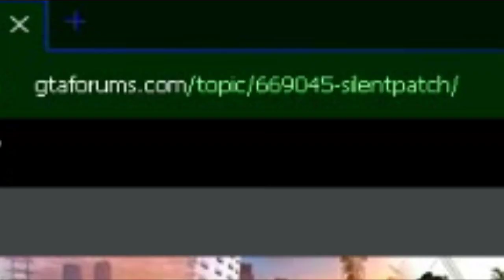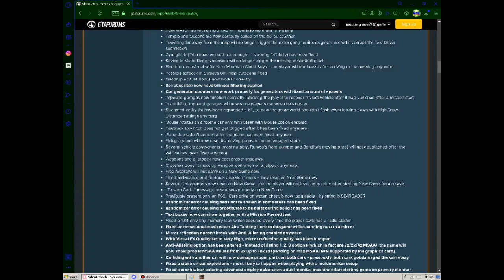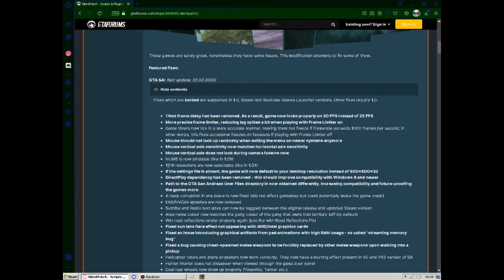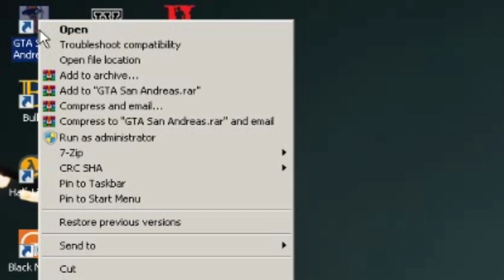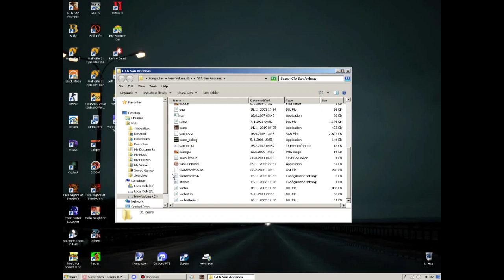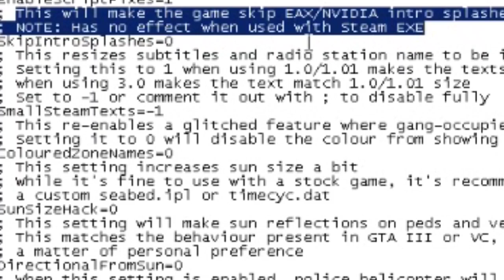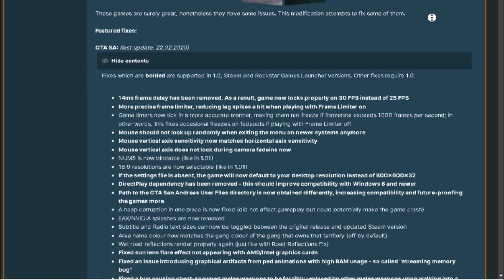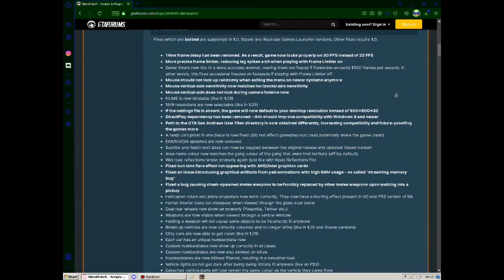GTA SA/VC/III - KAKO FIXATI SVE BUGOVE I INSTALIRATI SilentPatch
GTA San Andreas, Vice City i III su jako dobre igre, ali jednostavno moramo priznati da imaju te neke bugove i glitcheve zbog kojih su nekima od nas neigrivi, u ovom videu ću vam pokazati kako možete instalirati SilentPatch u GTA San Andreasu (ili u Vice City, GTA 3, Bully) koji fixa ogroman broj Bugova i Glitcheva koji kvare igru

Thanks Silent for making this great Patch :)

Ako imate bilo kakva pitanja možete me pitati u komentarima, na Discordu (MSB#1415) ili instagramu (@nafetsdvanulnul7), linkovi su iznad
If you have any questions, you can ask me in the comments, on Discord (MSB#1415) or Instagram (@nafetsdvanulnul7), links are above

Igre iz videa:
Grand Theft Auto: Vice City

Windows 7 64-bit
_Procesor:_
AMD Athlon 64 x2 *dual core* 3800+
_Grafička:_
ATI Radeon HD 2600 pro *512mb*
_RAM:_ 4gb
---FPS u igricama na mom kompu---
GTA 4: 25-30 FPS
GTA 5: 1-15 FPS
Half-Life 2: 60+ FPS
Black Mesa: 10-30 FPS
CS:GO: 10-60 FPS

*Sve informacije o kanalu možete pročitati u opisu kanala*

0:00 Intro
1:42 Tutorijal Instalacije
7:24 Kako podesiti neke od fixeva
12:07 FrameLimiter
12:49 Outro